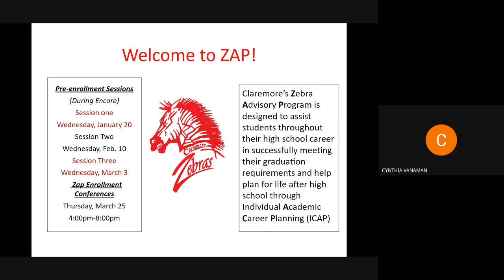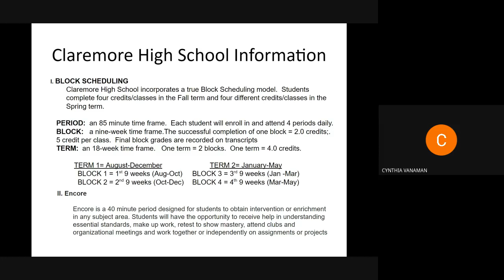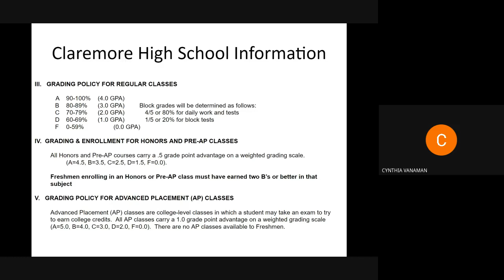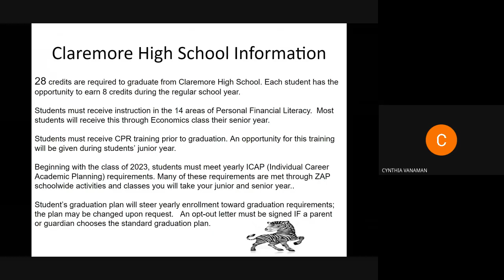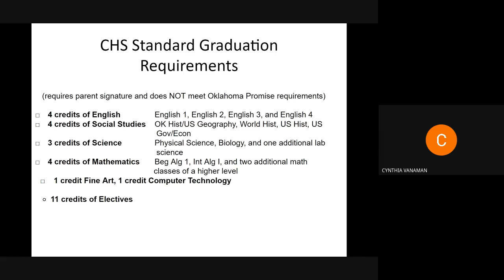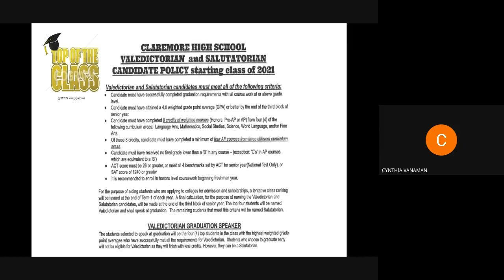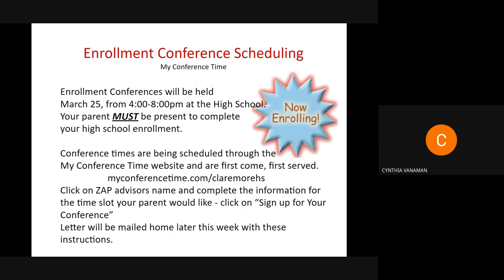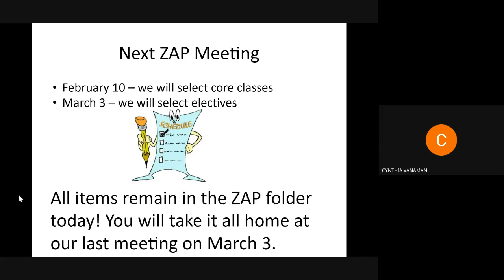Incoming Freshman ZAP!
Welcome to all our incoming freshmen!  We are so glad to have you joining us at the high school next year.

Please check out this video that explains the ZAP process.

Thank you and GO ZEBRAS!